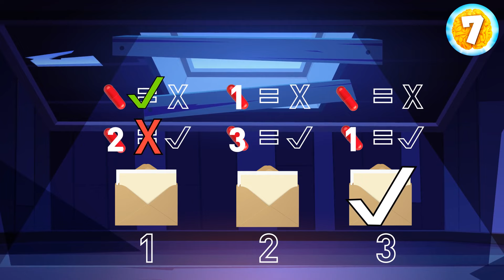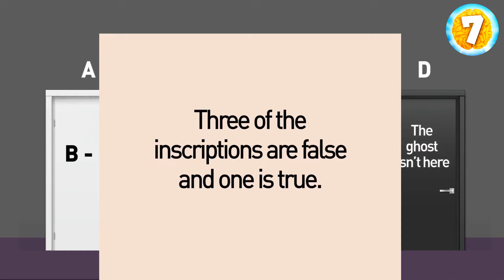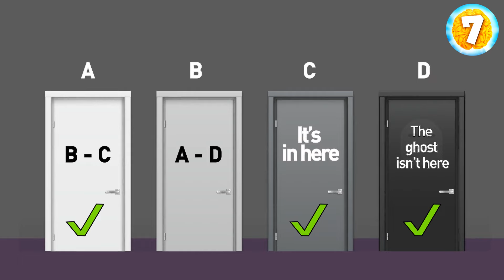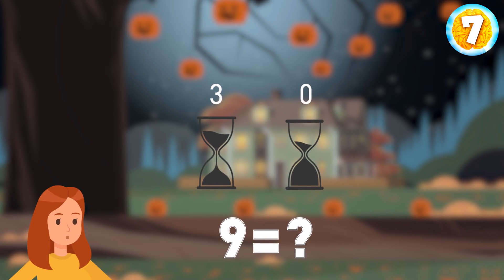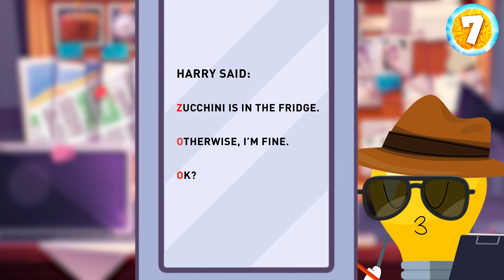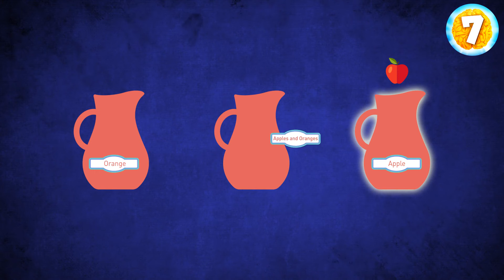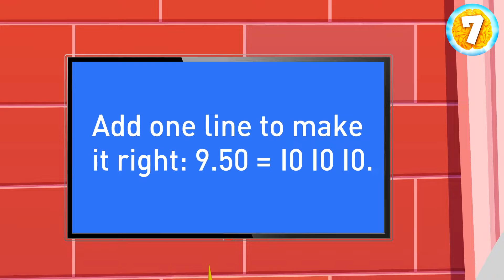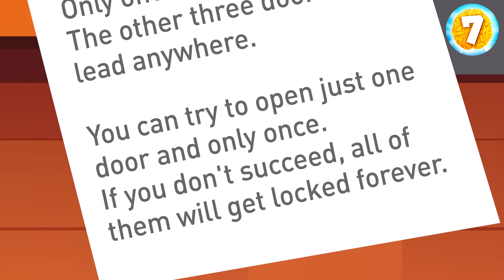Challenge Your Mind with These Uncrackable Puzzles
Think you can crack these uncrackable puzzles? Test your mental strength with riddles that require sharp thinking and creative solutions. Can you solve them all and emerge victorious? Take the challenge and find out!